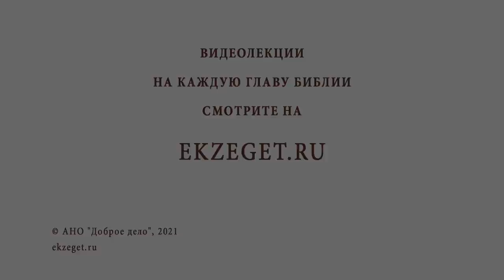СРЕТЕНИЕ ГОСПОДНЕ (Лк. 2: 22-40). Протоиерей Олег Стеняев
В сегодняшнем видео отец Олег Стеняев подробно рассказывает о двунадесятом празднике — Сретении Господнем.

Он даёт объяснение следующим темам:

🔸 Принесение Иисуса Младенца во храм.
🔸 Сохранение девства Пресвятой Девы.
🔸 Предписание в законе.
🔸 Жертва за младенцев.
🔸 Присутствие Бога в Иерусалимском храме.
🔸 Имянаречение.
🔸 Обрезание младенцев.
🔸 Дух святой на Симеоне Богоприимце.
🔸 Долголетие старца.
🔸 Благословение младенца.
🔸 Отпущение праведника Симеона.
🔸 Пророчество в отношение языческих народах.
🔸 Встреча пророчицы Анны с младенцем Иисусом Христом.
🔸 Ожидание иудеями воинственного Мессии.
🔸 Пророческий дар праведной Анны.
🔸 Предвечный Бог во плоти.
🔸 Этапы возрастания Сына Божьего.
🔸 Освещение всего рода человеческого.
🔸 Важность Таинства Святого Причастия.